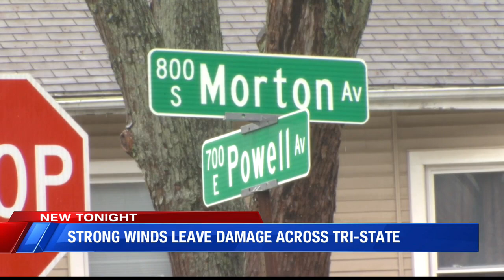Tri-State storms leave substantial damage in its wake